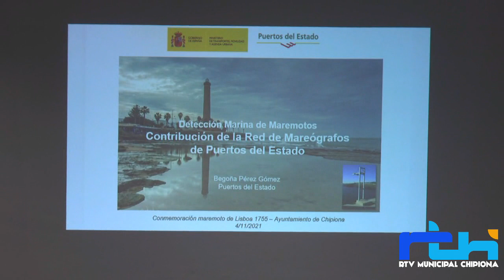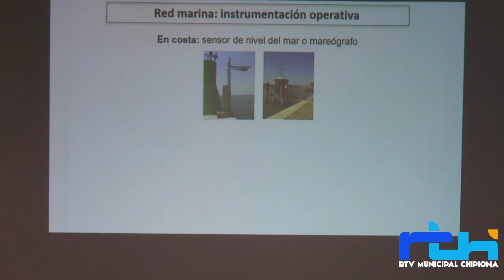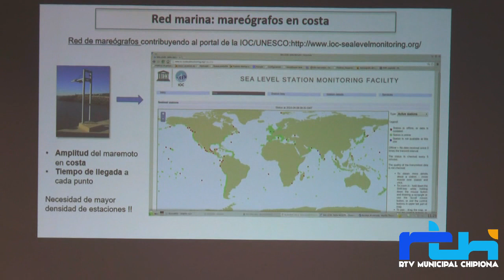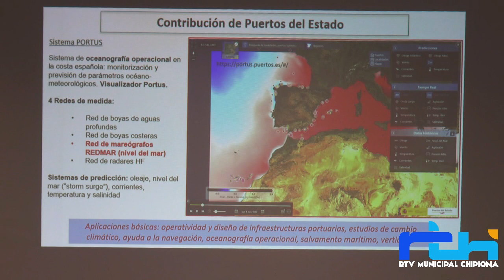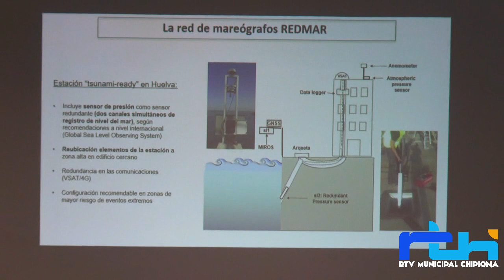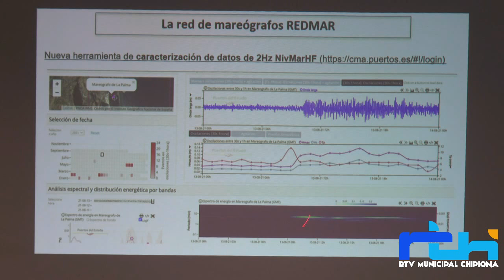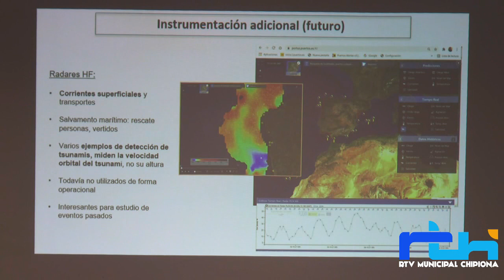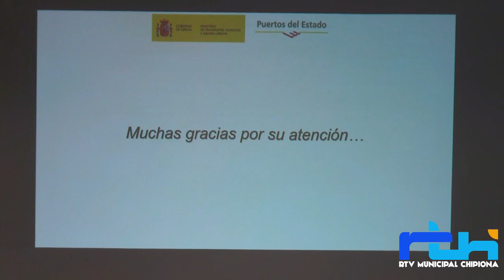Conferencia "Red de mareógrafos de Puertos del Estado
I Conferencias Conmemoración Maremoto de Lisboa 1755 - Begoña Pérez Gómez,  Experta en Física Oceanográfica. Jefa del Departamento de Oceanográfica Portuaria de Puertos del Estado. 4 de noviembre de 2021, Chipiona.